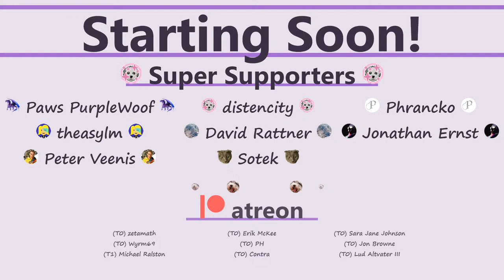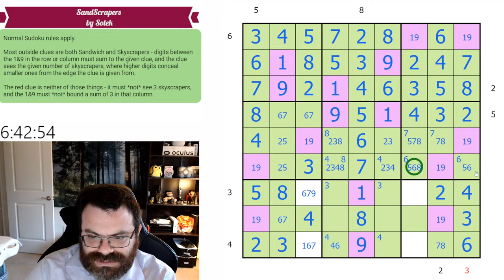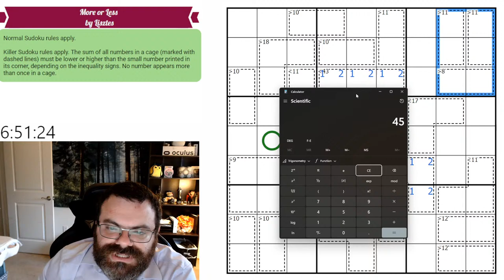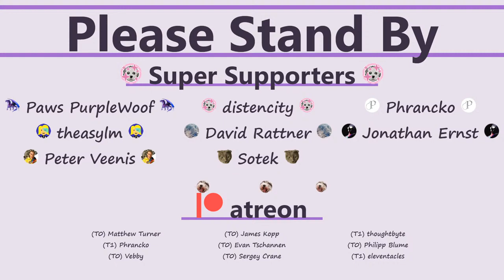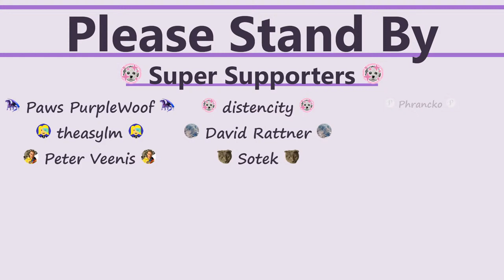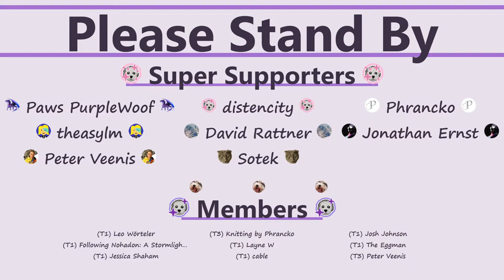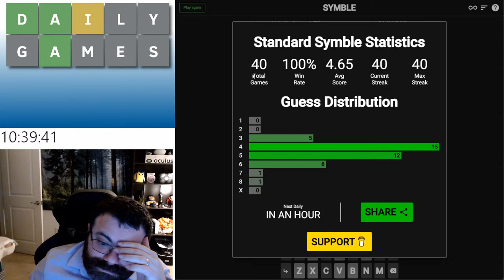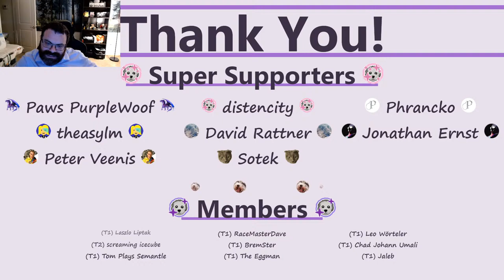Sudoku Live Stream #114! Come solve with me!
MEMBERSHIP

Become a YouTube Member to unlock exclusive badges and emotes to use during stream and in comments! There are also additional tiers that unlock exclusive content.

MERCH

Patreon gains you access to a special Discord channel, but the main purpose is to support the continuation of everything I already do in terms of content creation and supporting the Sudoku community with setting and solving tools.

PUZZLE SUBMISSIONS

If you would like to submit a puzzle, please use the following form

PUZZLE LINKS and TIME STAMPS
On mobile devices, the CTC app links are a better experience when solving.

0:00 Starting Soon

1:41 Opening Chat

4:58 “SandScrapers” by Sotek
See links for rules.

49:21 “More or Less” by Lisztes

1:36:04 “Congrats Rangsk” by riffclown

2:13:00 "10k Subs" by Florian Wortmann

3:09:07 “10,000 Cheers (and Whispers)” by Math Pesto

4:00:20 Daily Games
Fill in the blank in a sentence.

Guess the six 5-letter words of the day, crossword style.

Guess the two 5-letter words of the day simultaneously.

Guess the four 5-letter words of the day simultaneously.

Guess the eight 5-letter words of the day simultaneously.

Do 16 Wordles at the same time.

Figure out a "hidden" word and then try to not place letters in those spots.

Wordle, but with obscured clues.

Solve two Wordles at once on the same board.

Find a word based on high/low clues for each letter.

Variant of Wordle where the clues are more difficult to figure out.

Swap tiles in a grid to form words.

Guess the 5-letter word of the day that appears in the original Lord of the Rings trilogy.

Wordle, but the word is from Star Wars.

Wordle, but Star Trek.

Wordle, but Harry Potter.

Wordle, but Cosmere (Brandon Sanderson)

Guess the country of the day.

Guess the mystery country of the day.

Get placed in the world and guess where you are within 6 guesses.

5:14:20 Stream Ending